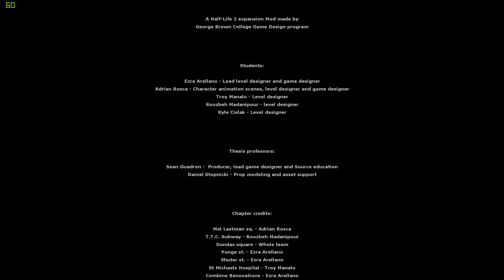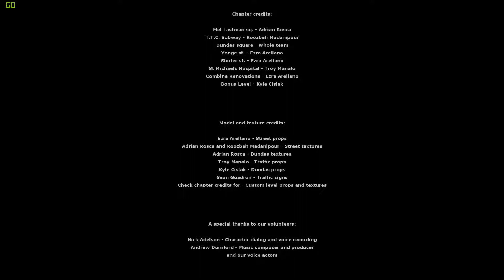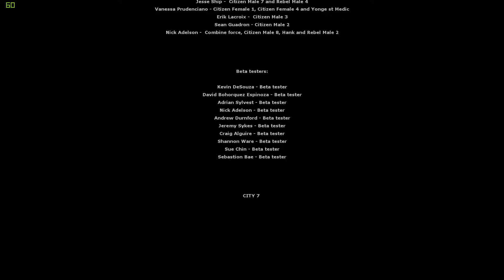I COULD HAVE DONE THAT | City 7: Toronto Conflict - #3 (ENDING)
*Facepalm*

City 7: Toronto Conflict Mod for Half Life 2 is a project from a Game Design program at George Brown College in  Toronto, Ontario, Canada

This features Gordon Freeman as the main character, stuck in Toronto due to a teleporting accident in Kleiner's lab.

Links Below▼

City 7: Toronto Conflict Created by: -7-t-h- and the Toronto Conflict Team
Half Life 2 Developed by: Valve
Half Life 2 Published by: Valve